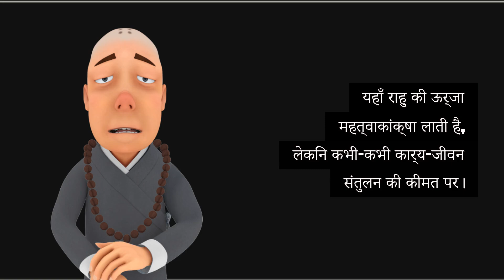What are the beliefs surrounding having Rahu and Ketu in the 10th house?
What are the beliefs surrounding having Rahu and Ketu in the 10th house? Are there any potential benefits to this placement?

The 10th house in astrology represents career, public image, and authority. When Rahu and Ketu, the shadow planets, occupy this house, it generates mixed beliefs.

Rahu in the 10th house often signifies a strong desire for success, fame, and recognition. It drives individuals to achieve unconventional career paths, potentially making them pioneers in their fields. Rahu's energy here brings ambition, but sometimes at the cost of work-life balance.

Ketu in the 10th house, on the other hand, suggests detachment from worldly success and public recognition. While this might seem like a negative placement, it can lead to a career focused on service, spirituality, or hidden talents that bring long-term rewards.

Potential benefits of this placement include the ability to thrive in non-traditional careers, gaining sudden fame or success, and becoming respected for unique skills. Balancing Rahu's ambition with Ketu's detachment can lead to both material and spiritual fulfillment in one’s career.

What is the significance of Rahu in the 10th house?
What happens when Rahu and Ketu are in same house?
What does Ketu in 10th house represent?
राहु और केतु एक ही घर में होने से क्या होता है?
Rahu in 4th house and Ketu in 10th house marriage
Rahu in 4th house and Ketu in 10th house remedies
rahu in 4th house and ketu in 10th house? - quora
Rahu in 4th house and Ketu in 10th house in Hindi
Rahu in 4th house and Ketu in 10th house for Scorpio ascendant
Rahu in 4th house and Ketu in 10th house for Virgo ascendant
Rahu in 4th house and Ketu in 10th house for Sagittarius ascendant
Rahu in 4th house and Ketu in 10th house for Gemini ascendant